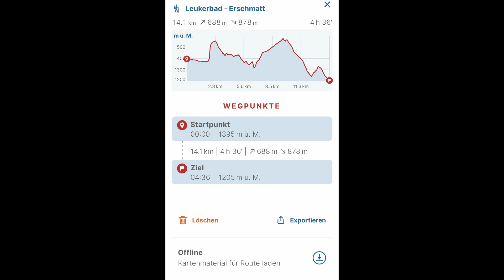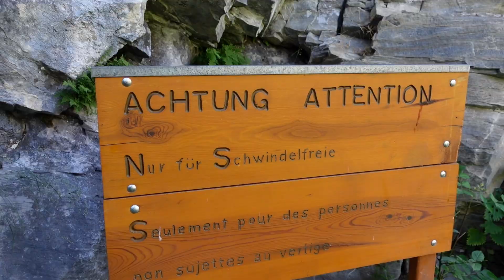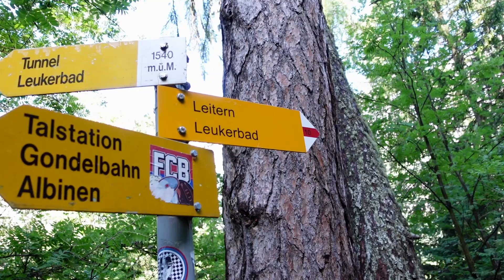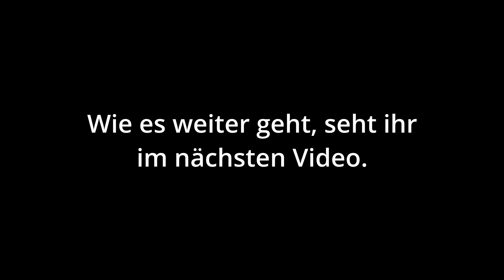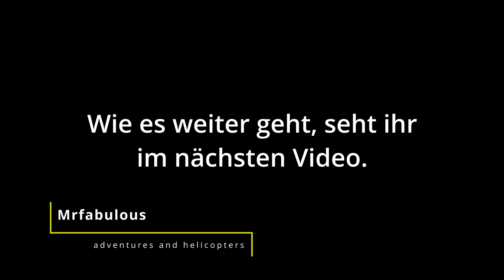210 Kilometer Zu Fuss Nach Zermatt | Megawanderung | 9. Etappe: Leukerbad - Erschmatt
Ich habe in der Schweiz eine Wanderung von Solothurn nach Zermatt geplant. Die Wanderdistanz beträgt ungefähr 210 Kilometer und ich will den kompletten Weg zu Fuss zurücklegen. Um vom Norden der Schweiz, Solothurn, in den Süden nach Zermatt zu kommen, muss ich die Alpen überqueren, auch hier sind keine Seilbahnen, oder sonstige technische Transportmittel erlaubt.
Ich habe pro Tag im Durchschnitt 17.5 Kilometer Gehdistanz geplant, wobei die Distanzen, in Wirklichkeit, pro Etappe stark variieren und auch die Höhendifferenzen sehr unterschiedlich sind.
Im Video seht ihr die neunte Etappe der Tour von Leukerbad nach Erschmatt.

Seid gespannt und freut euch auf weitere Folgen, insofern ich auch weiter komme. ;)